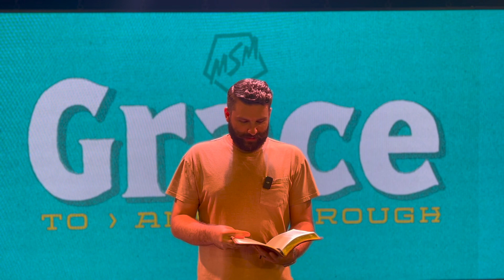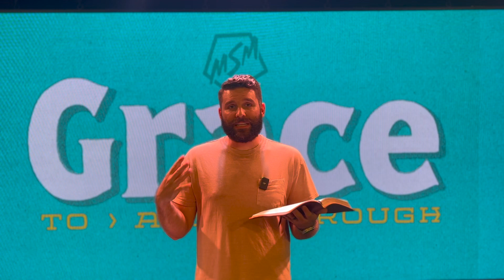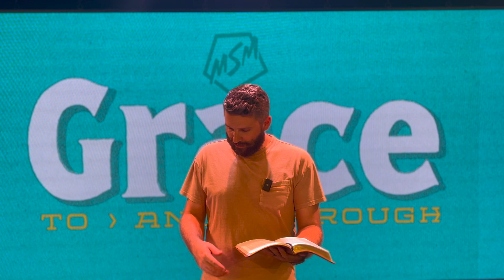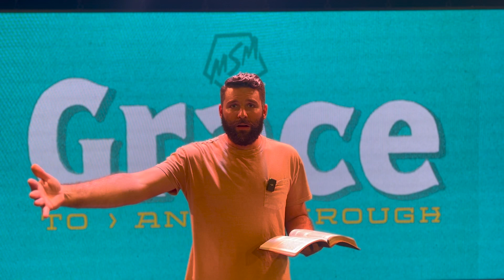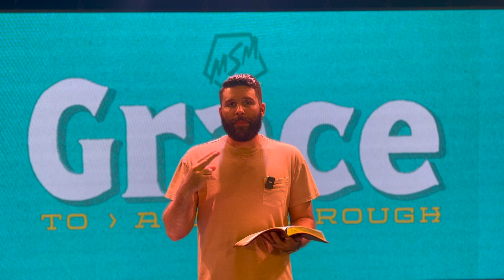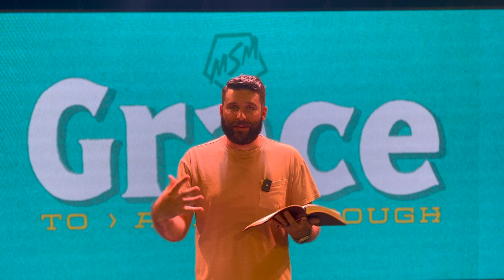Ephesians 4:1-16 Session 7